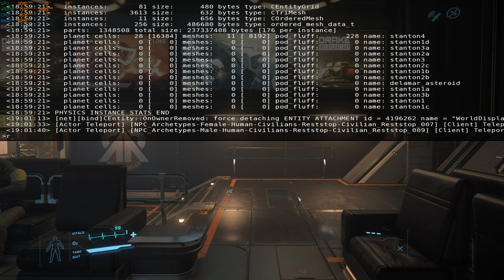Star Citizen 3.8.2 - ANVIL Carrack - Live from PTU | 4K | Ultra | RTX 2080 Ti OC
PC Spec:
GPU - EVGA Ultra XC RTX 2080-Ti